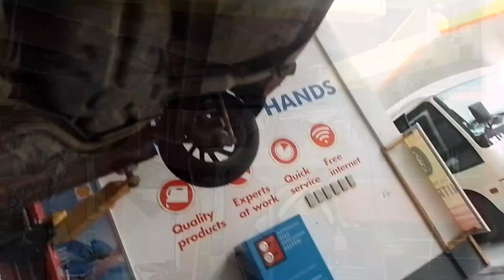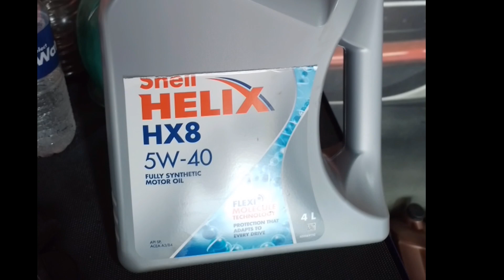PMS SA SHELL STATION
Basic PMS sa shell station near AUP Silang Cavite